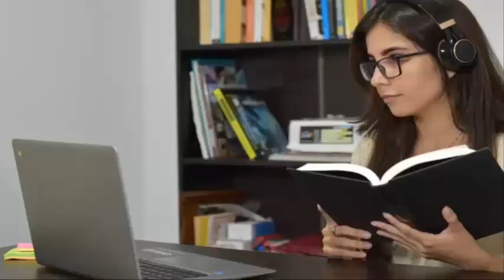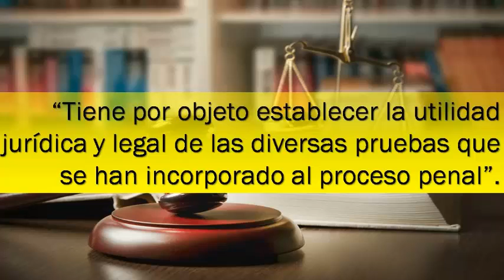La valoración de la prueba en la Audiencia Preliminar Penal - Dr. Abg. Mauri Rojas